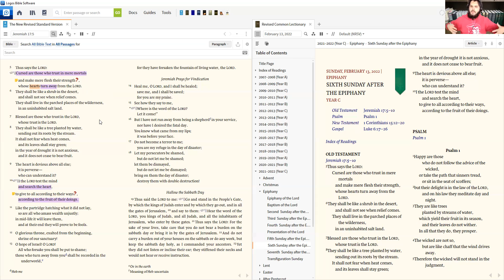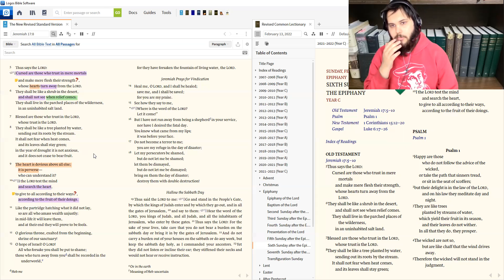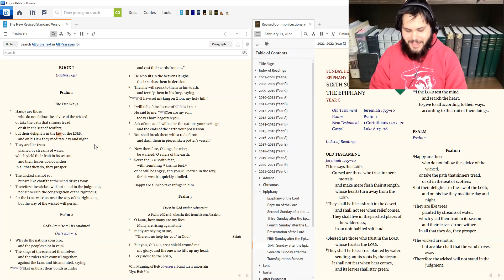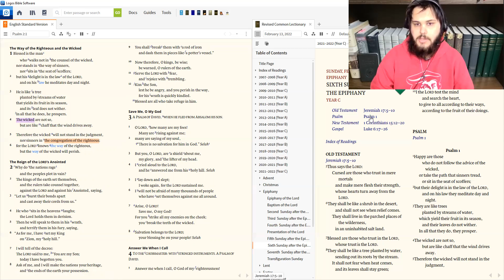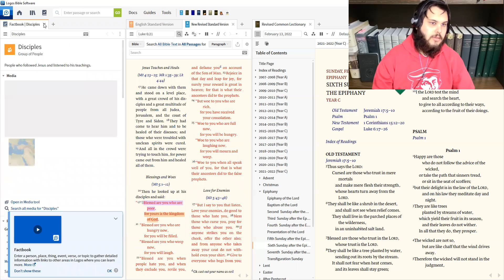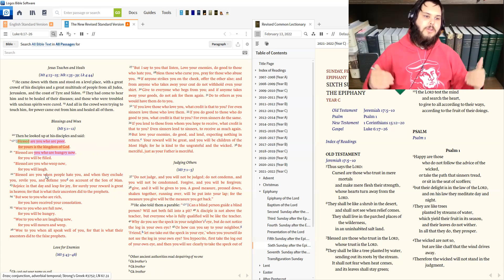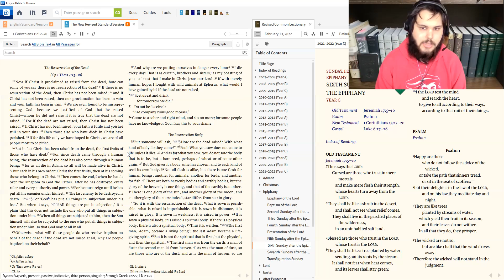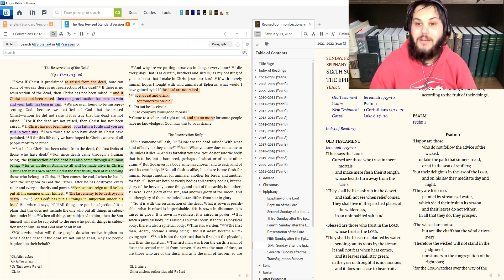Sixth Sunday After Epiphany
Jeremiah 17:5-10
Psalm 1
1 Corinthians 15:12-20
Luke 6:17-26